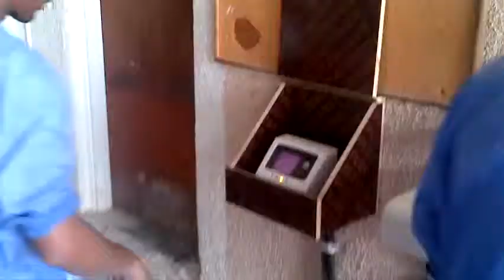SRI NGlance for Time & Attendance at a Construction Site